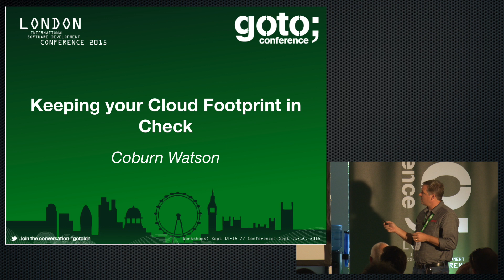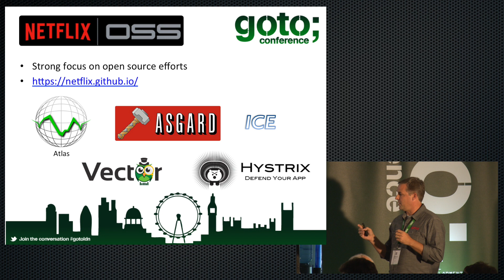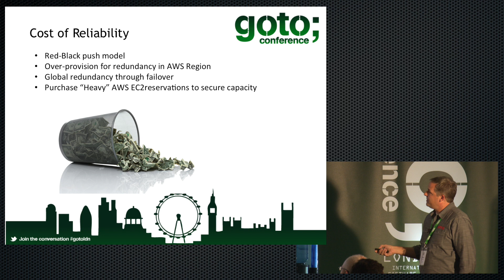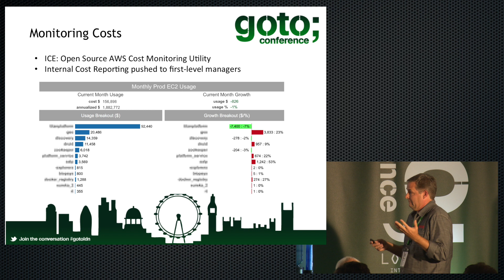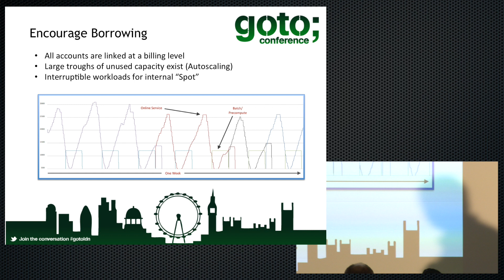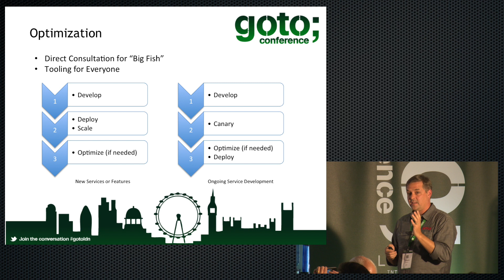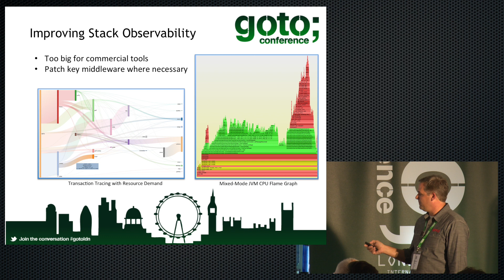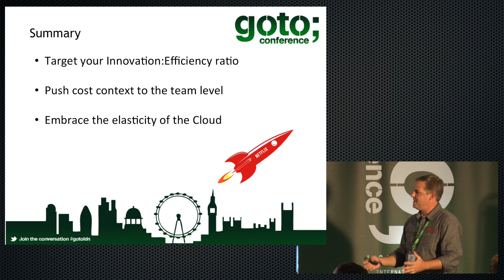Keeping Your Cloud Footprint in Check • Coburn Watson • GOTO 2015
This video was recorded at GOTO London 2015

Coburn Watson - Director, Performance & Reliability Engineering at Netflix

Netflix runs many tens of thousands of instances on the AWS cloud. Hundreds of microservices autoscale in aggregate many thousands of instances a day across three AWS regions, dynamically adjusting with workload. Engineers provision "what they want, when they want" with no procurement request required. Sounds like a challenge? It is.